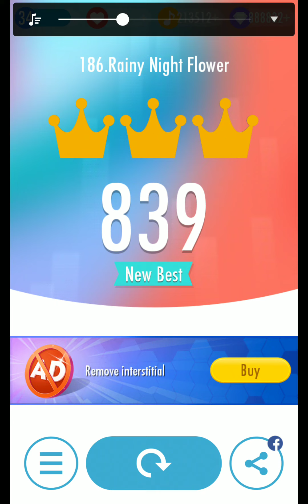Piano Tittes 2 - Rainy Night Flower